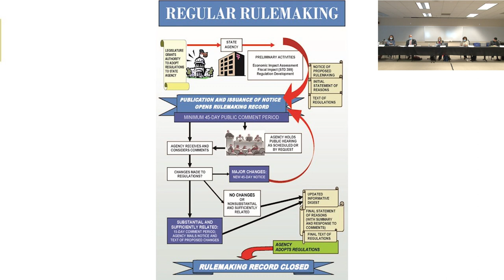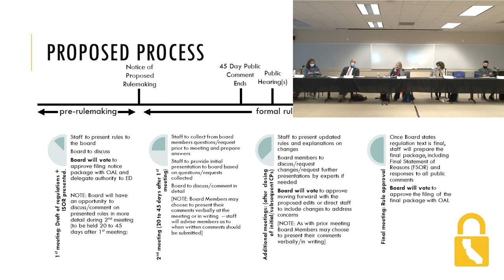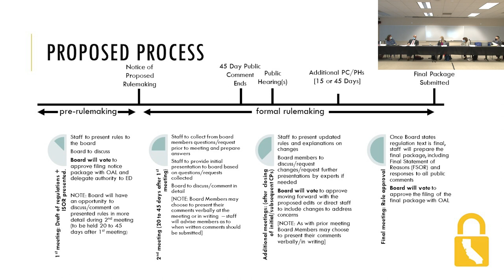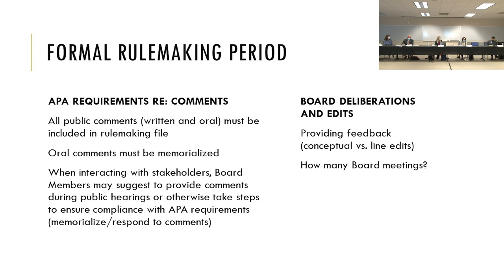1. May 26, 2022 - California Privacy Protection Agency - Board Meeting